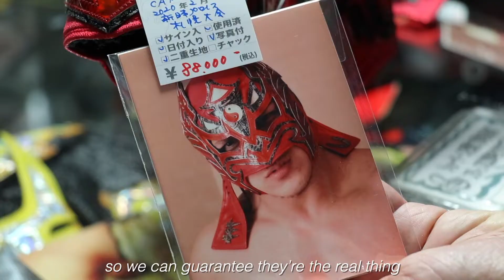【 プロレスマスクの専門店】Pro wrestling Mask | DEPOMART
"DEPOMART" is a professional wrestling mask shop.
The owner, who is also a professional wrestling photographer, sells masks procured directly from professional wrestlers.
Most of the masks here are rare and from especially popular wrestlers, which is one of the shop’s strongest selling points.
Did a mask worn in a wrestling match catch your eye?

Address: 2F, Shiobara Building, 1-12-7 Hongo, Bunkyo-ku, Tokyo
Opening hours: 1pm-4pm
Closed Mon-Tues

📹Videographer : Splash Film